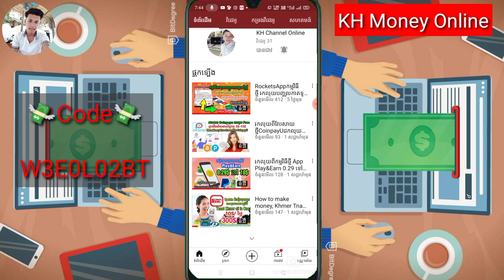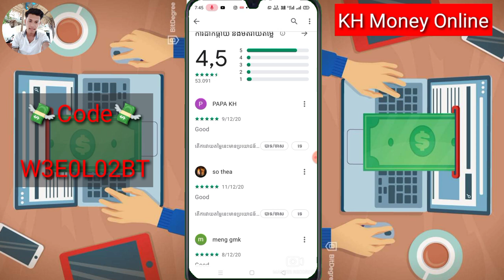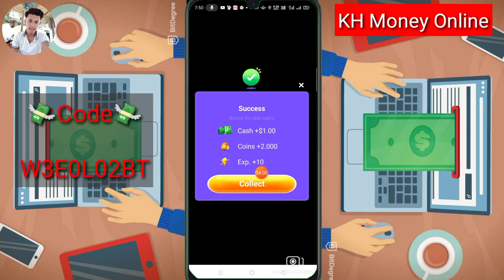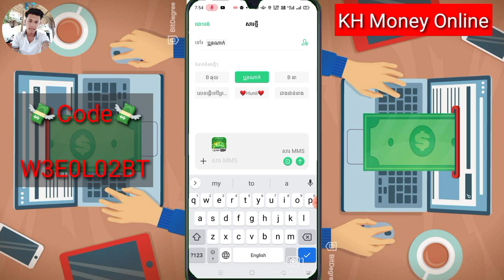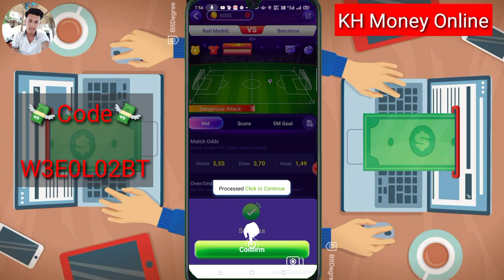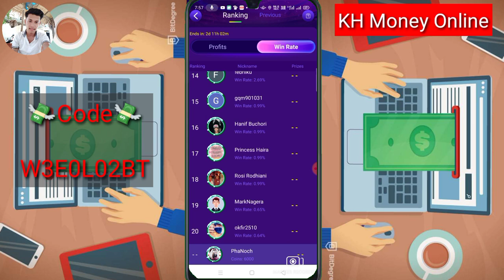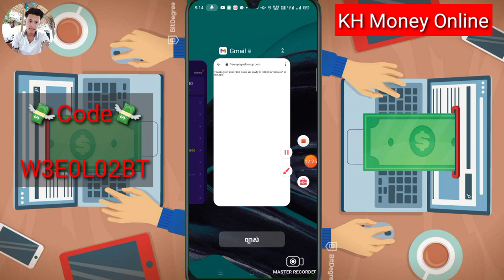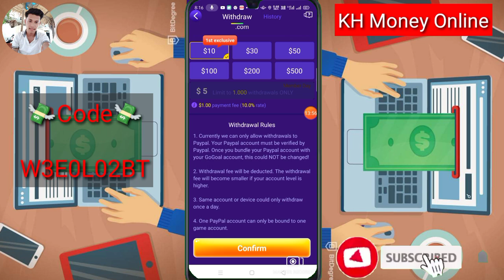រកលុយកម្មវិធីថ្មីចុះឈ្មោះភ្លាមបាន1$ភ្លាមដកលុយបានពិតៗ/Easy earn money from GoGoal real PayPal cash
▶️ នៅក្នុងវិដេអូនេះ ញុមចង់បង្ហាញ រកលុយកម្មវិធីថ្មីចុះឈ្មោះភ្លាមបាន1$ភ្លាមដកលុយបានពិតៗ/Easy earn money from GoGoal real PayPal cash ។ 📶[ KH  Money Online ]▶️

👉ដាក់លេខកូដណែនាំបាន1$ 👉 W3E0L02BT